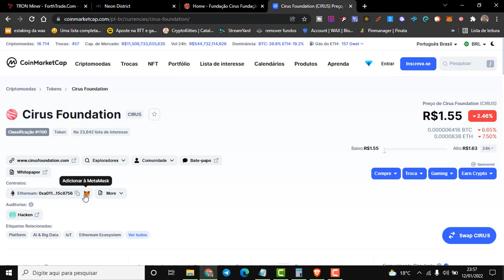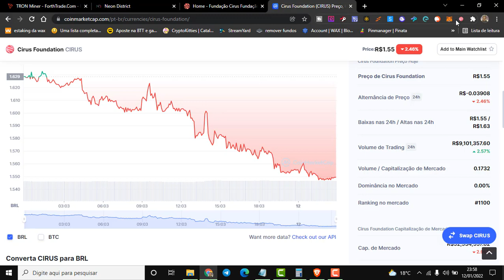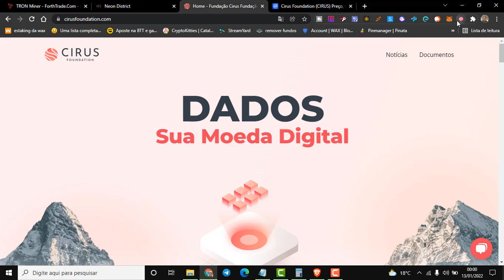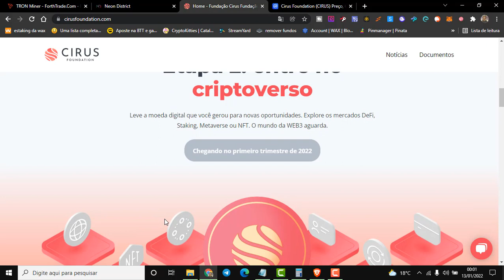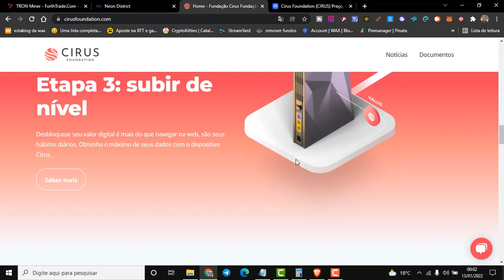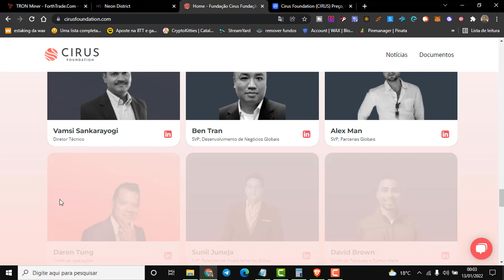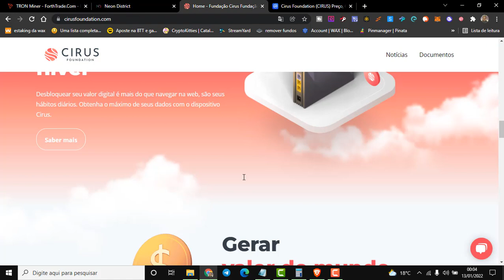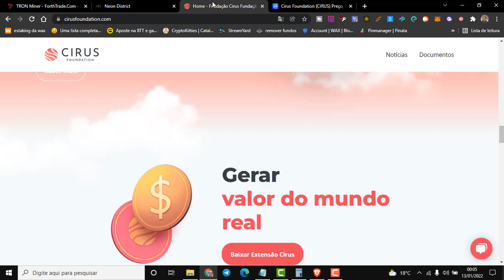⭐COMO GANHAR TOKEN GRATIS CIRUS A MOEDA QUE MINERA ENQUANTO VOCE NAVEGA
SAIBA COMO GANHAR YOKEN NFT VISITE O LINK ABAIXO